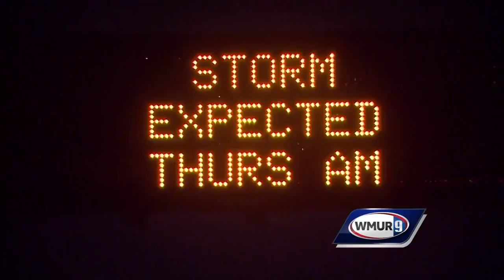Seacoast preparing for blizzard conditions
Granite Staters along the coast are preparing for heavy snowfall after a blizzard warning was issued for Thursday.